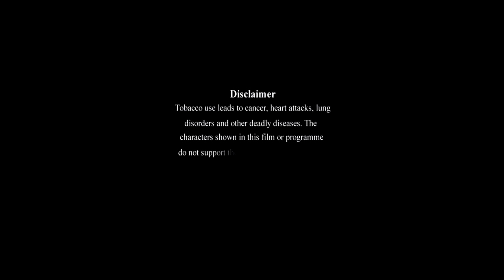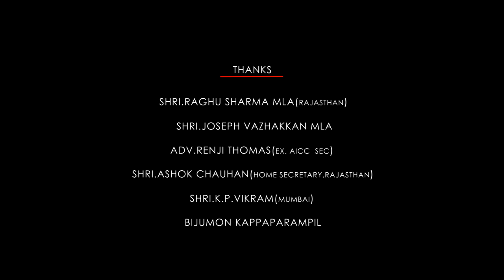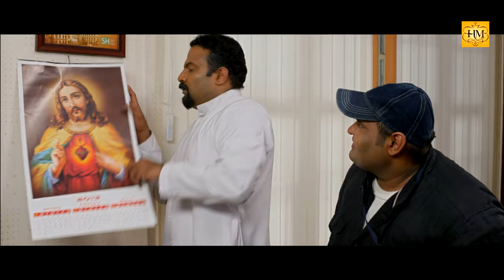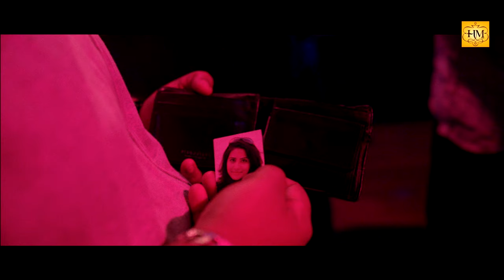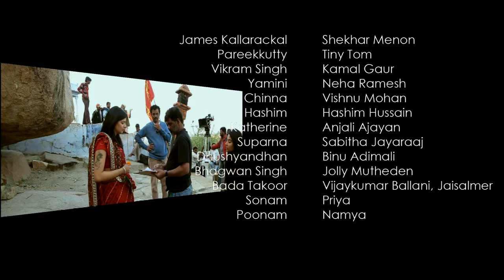Camel Safari | Malayalam Super Hit Full Movie | Tini Tom | Sekhar Menon | Kamal Gaur | Binu Adimali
Camel Safari is a Malayalam full movie directed by Jayaraj which narrates a love story on the background of Rajasthan. The movie features Arun Shankar and Pankaja Menon in the lead roles. Sekhar Menon, Tini Tom, Sabitha Jayaraj, Binu Adimaly, Neha Ramesh, Hashim Hussain, Vishnu Mohan and Anjali Ajayan comes in a Supporting role.Kamal Gaur the villain of Johnnie Walker (film) is making a come back through this movie. The filming of Camel Safari had begun on 22 November 2012 from the Pushkar Fair in Rajasthan.It was completed in three schedules with the maximum being shot in Rajasthan( Jodhpur, Jaisalmer, Bikhaneer and Pushker) and the rest in Cochin, Kerala. The song rights of the film have been sold to Manorama Music. The film Camel Safari was released on 26 September 2013.